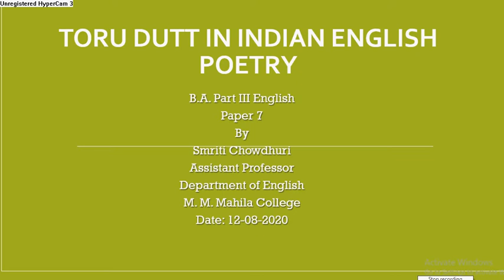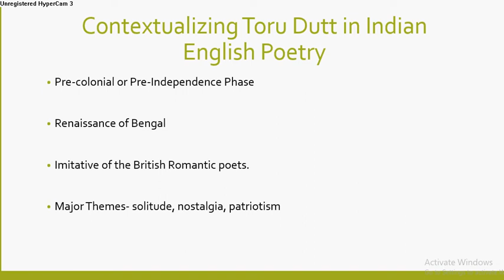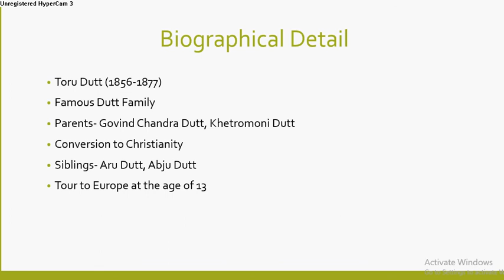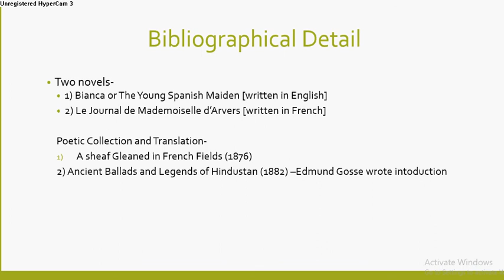Toru Dutt in Indian English Poetry. B.A. III Paper 7, lecture 1, by Asst. Prof. Smriti Chowdhuri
This lecture deals with the eminent Indian Poet Toru Dutt's place in Indian English Poetry. It provides her biographicl and bibliographical detail.